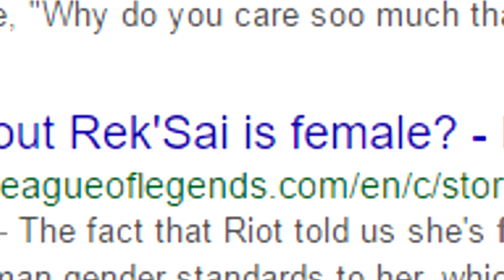Bite'Sai Top - The Queen Returns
Management wishes to apologise for the switching between snowy and non-snowy Summoner's Rift, and asks that you blame the editor's horrible production schedule.

End song in case you were description diving looking for it:
Cullah - To The Rhythm Of The Funk